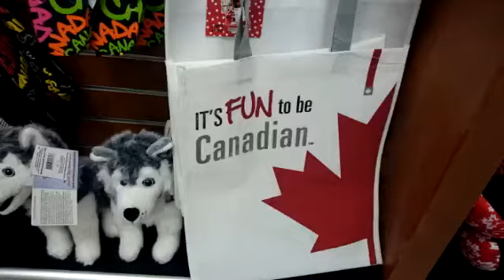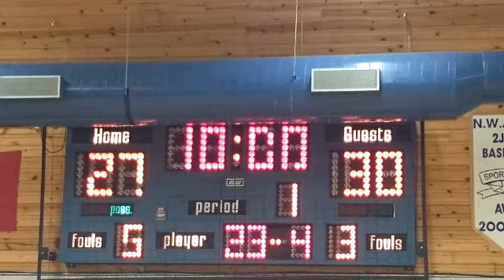#17 Update, Frühling?, Sport, Konzert, Bullen reiten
Hey Leute. Nach drei Monaten habe ich es endlich geschafft wieder ein Video zu machen (und es werden auch demnächst mehrere Folgen). Viel Spaß beim angucken :D

falls ihr mehr Up to date und detailierter informiert werden wollt hier mein Blog